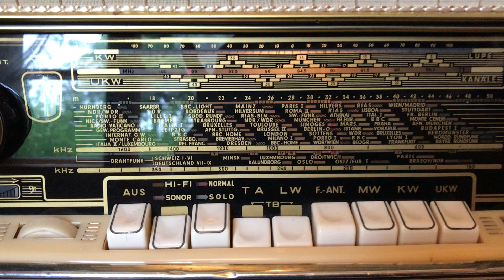Lovesick Blues - Hank Williams - 78 rpm